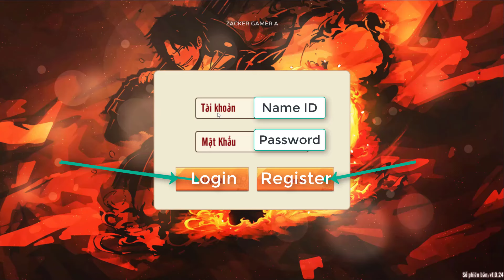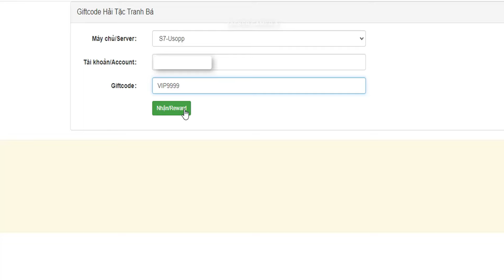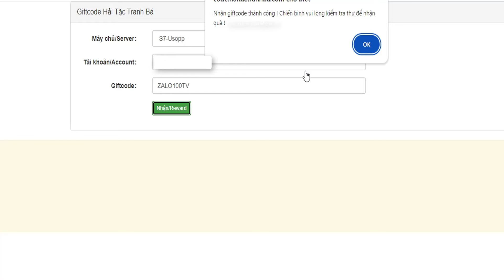Pirate Arena Mobile PS - Free Luffy Nika & VIP20 & Diamonds & UR Characters One Piece Game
Pirate Arena Mobile PS Gameplay & Giftcodes Free Luffy Nika - VIP20 | Pirate Arena Mobile One Piece RPG Game

Login get Free VIP20, Luffy Nika, UR Hero, Diamonds and more.

Features:
Experience the world of Pirates 2D New Generation
Hundreds of standard pirate characters
2D graphics - Extreme effects
Top strategy - Legendary fame
Diverse gameplay - Unlimited play

Size: 1.58GB
Language: Vietnamese

🎁6 Giftcodes Pirate Arena Mobile PS:
1. NIKA
2. SENGOKU
3. VIP8888
4. VIP9999
5. THANHCONGHTTB
6. ZALO100TV

🎁How to Redeem Code Pirate Arena Mobile PS: code .haitactranhba .com